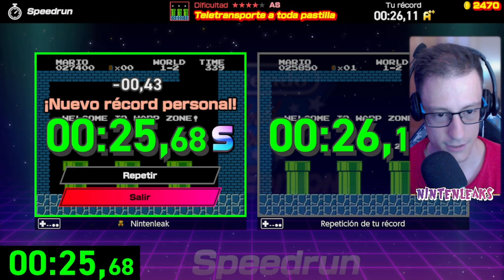🔥Charla de Videojuegos y mas (Jugamos a Nintendo World Championships) - Chill Stream🔥